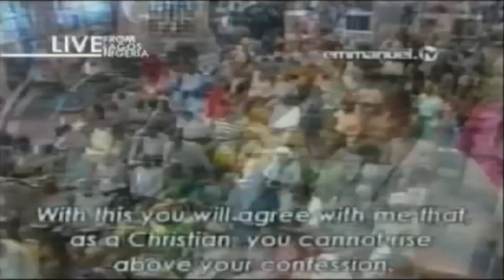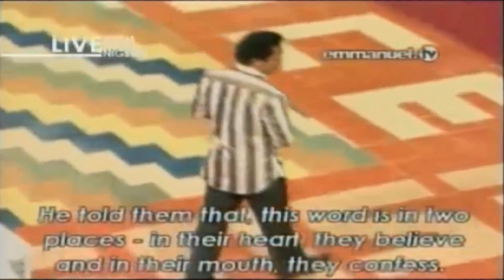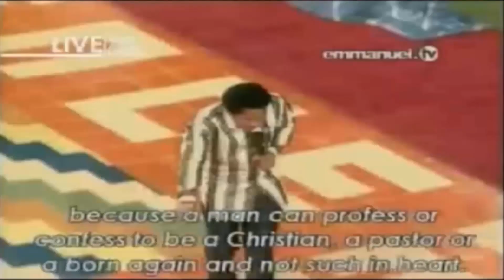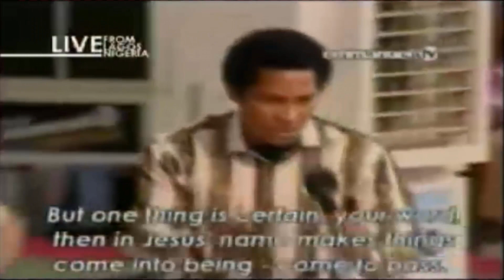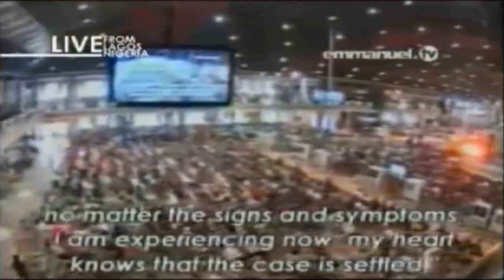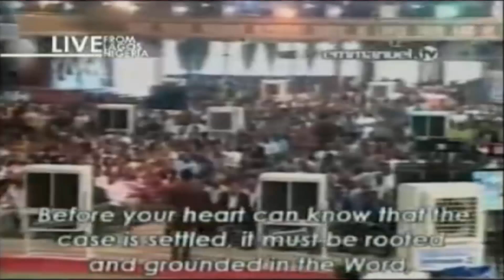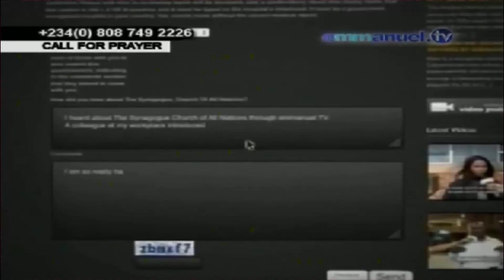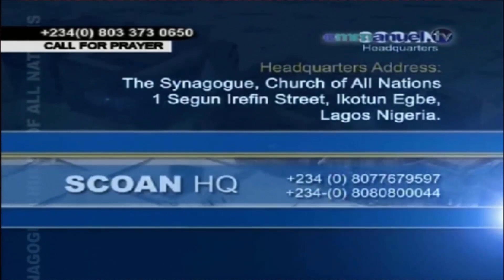SCOAN 09/11/14: YOU CANNOT RISE ABOVE YOUR CONFESSION By Wiseman Daniel. Emmanuel TV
SCOAN
Sunday 09 November 2014 Live Service
Message Title: You Cannot Rise Above Your Confession By Wiseman Daniel.
Emmanuel TV